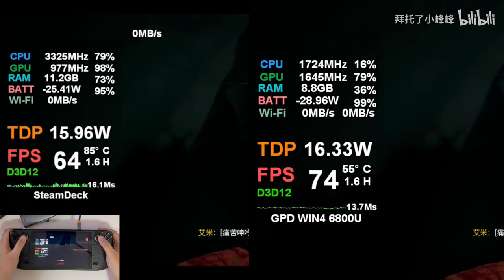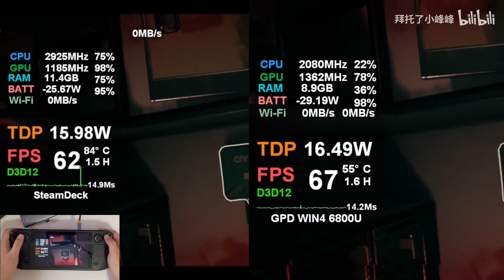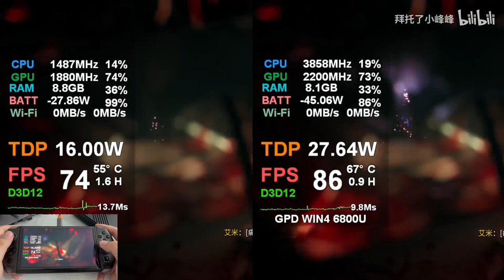Dead Island 2 on Steam deck and GPD WIN4